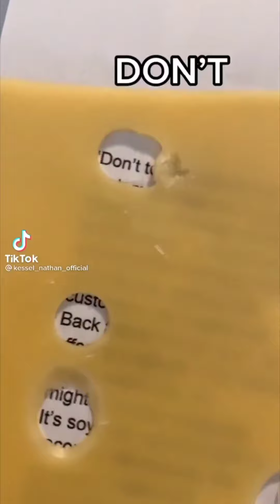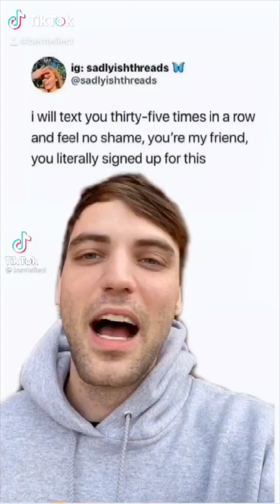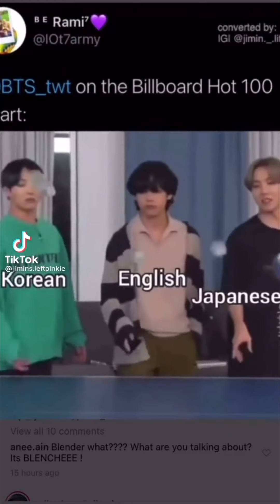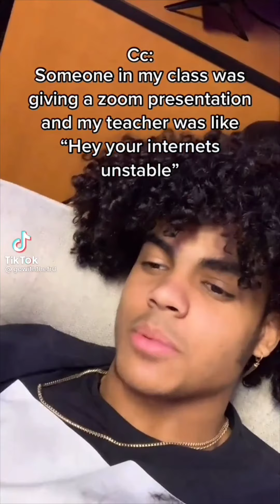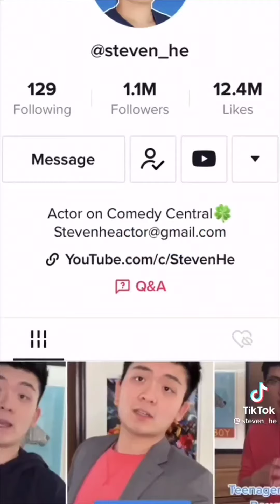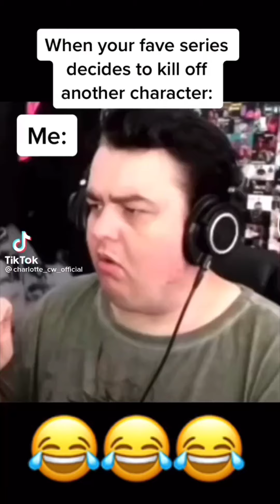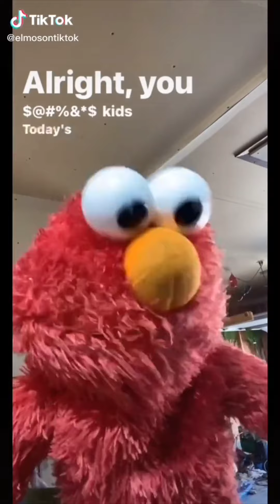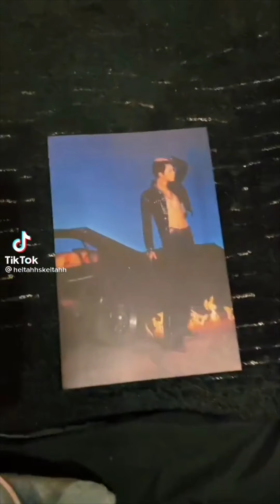Tiktoks that live on my Phone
Chaos inbound